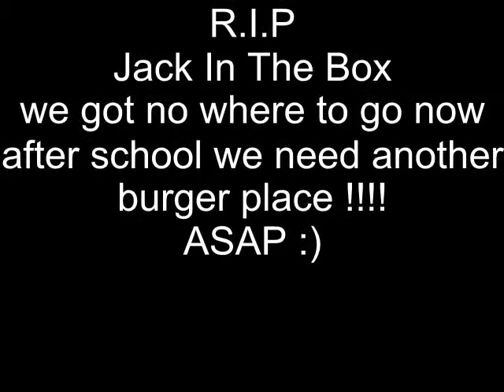JACK IN THE BOX BURNING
burning